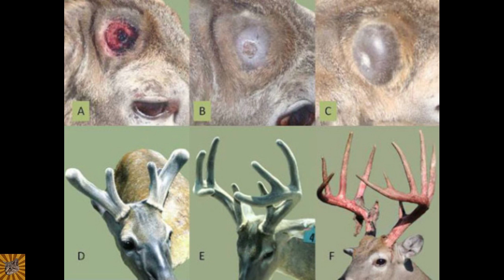Astas y cuernos (diferencias entre cuernos y astas)